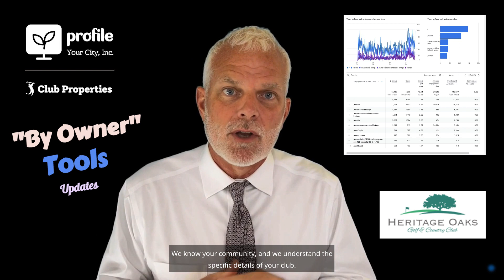Club Properties updates and changes to our By Owner tools for Heritage Oaks Golf and Country Club.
Club Properties and Profile Your City, Inc. Website Design, Technology, and Marketing company for Country Clubs in Florida. Powered by Realty Chat, with integrated IDX/MLS real estate data featuring our "By Owner" tools for club residents posting listings by owner.